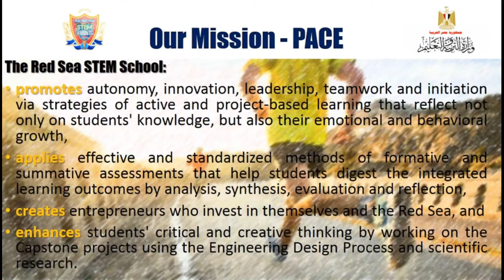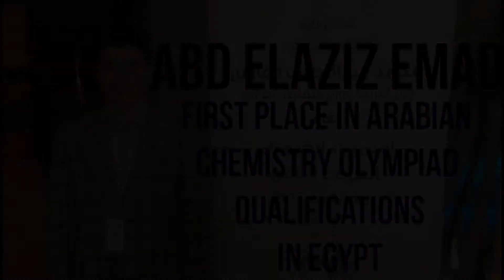The Red Sea STEM School Movie 2017/2018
This video demonstrates school design, activities, lab work, and students' achievements of the Red Sea STEM School.